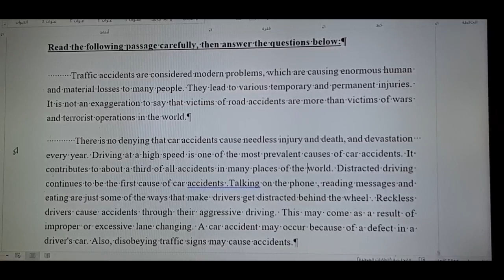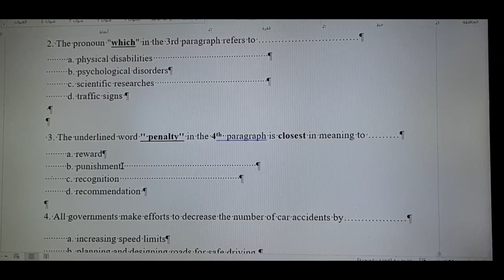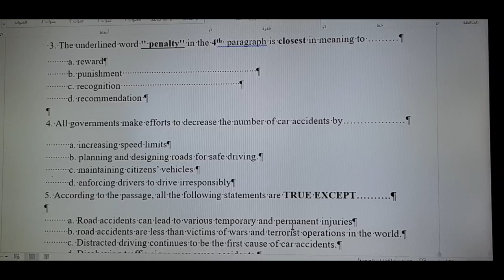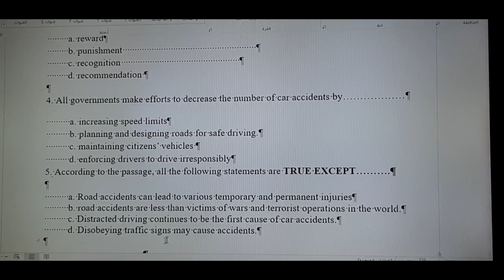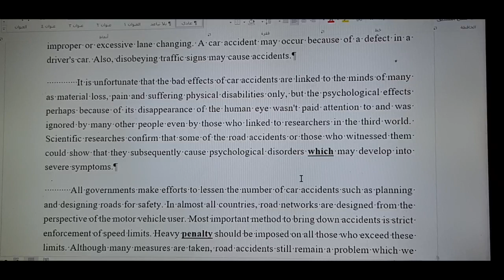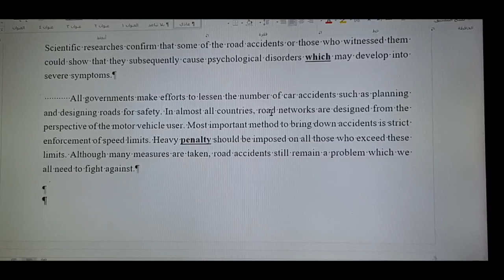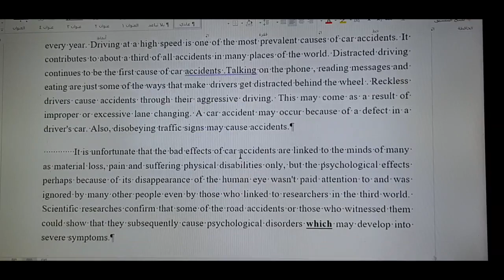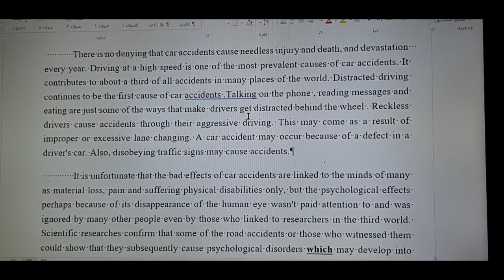|ازاي نحل اسئلة قطعة الاستيعاب بطريقة سهلة وسريعة مع| الانجليزي البسيط| مع |مستر عمرو سمير|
كيف نقوم بحل اسئلة قطعة الاستيعاب في اختبارات اللغة الانجليزية|الانجليزي السهل اللذيذ البسيط|reading comprehension answers|